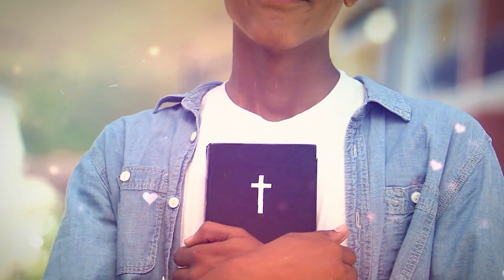Esse vai ser o mês da benção! - Ana Clara Rocha - Palavra do Dia 12/12/22